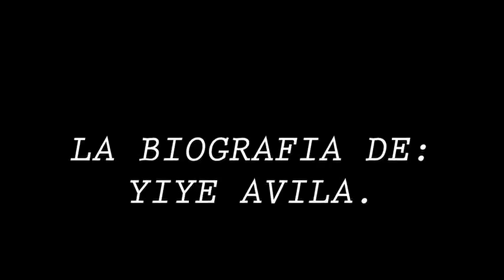Yiye Avila 1925-2013 Biografía de un Gran Representante del Cielo.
En Honor a uno de los Hombres que escribió con su vida y ministerio gran parte de la historia cristiana las últimas cinco décadas en Latinoamerica.Cada vez que escuchemos las frases: A SU NOMBRE...! QUIEN VIVE?? O SONRIALE QUE CRISTO LE AMA...!! su imagen estará presente en nuestra Memoria. Hasta siempre Hno.Yiye...! El cielo ha dado la Bienvenida a uno de sus mejores representantes.